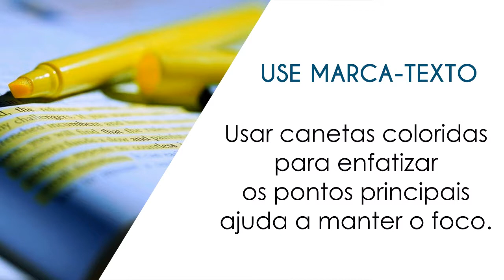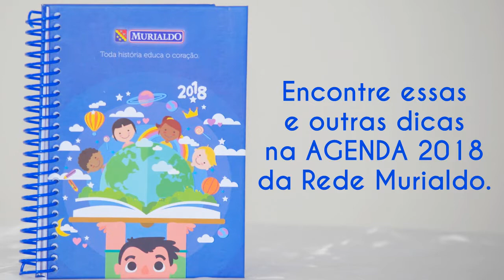Dicas de Estudo - Colégio Murialdo Porto Alegre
Colégio Murialdo Porto Alegre
Rua Vidal de Negreiros, 417